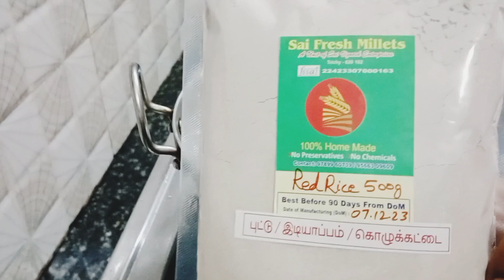அட இதில் பால் கொழுக்கட்டை இவ்வளவு ருசியா சுலபமா செய்யலாமா?